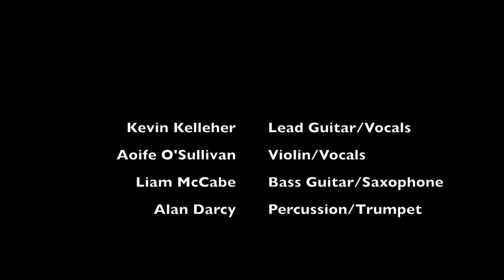Kevin Kelleher & Aoife O'Sullivan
Accompanied by Liam McCabe and Alan Darcy, Kevin Kelleher and Aoife O'Sullivan treated us to a collection of their 'timeless relationship' songs at the recent Open Door Sessions #1 in Fox's Bar, Bailieborough, Co Cavan.